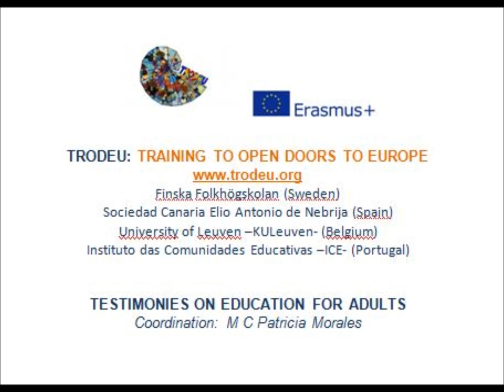Isabel UAH, Educacion para Adultos, TRODEU